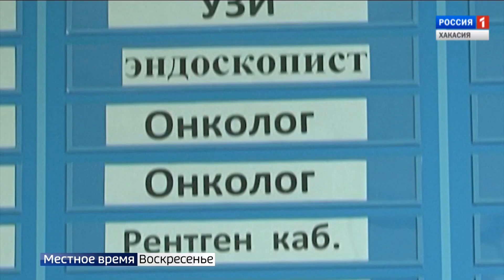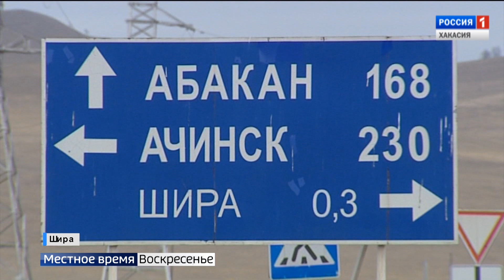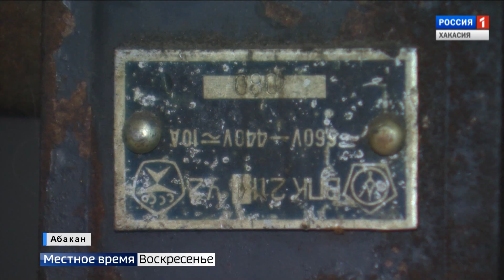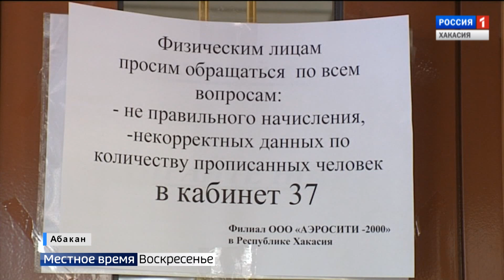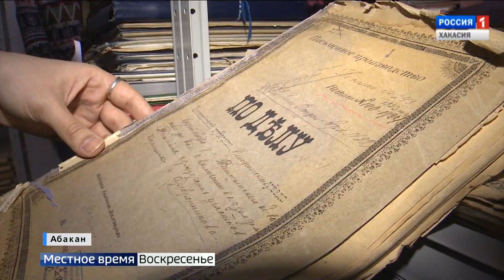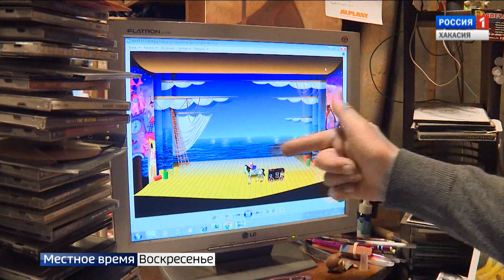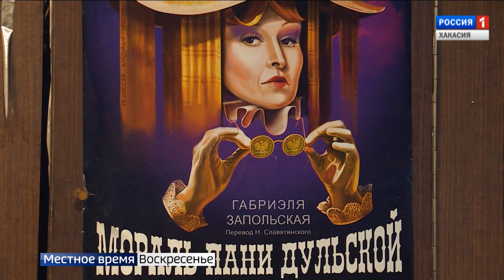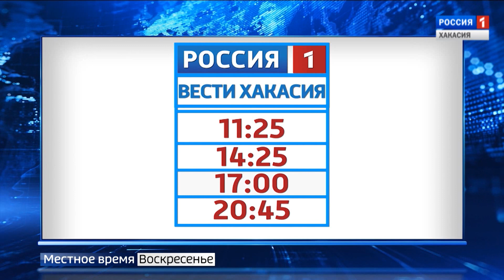Местное время. Воскресенье. 17..03. 2019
Эфир от 17 марта 2019